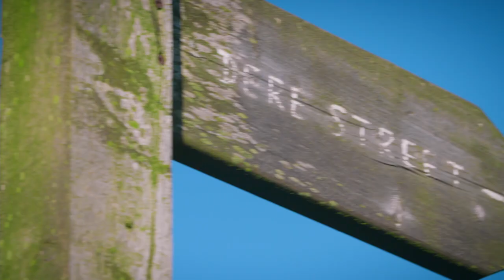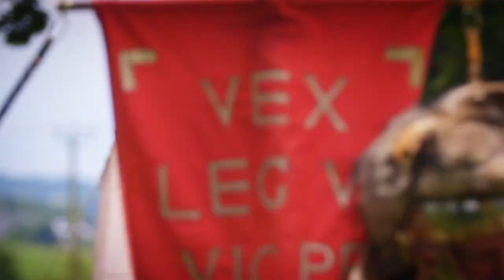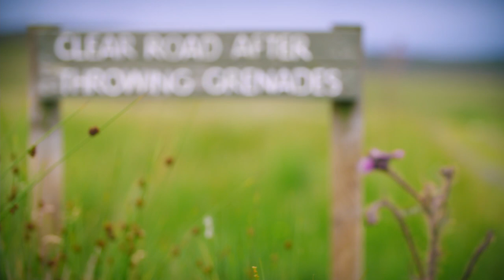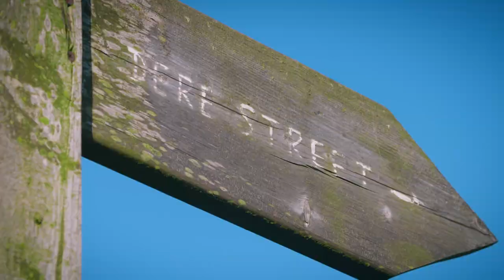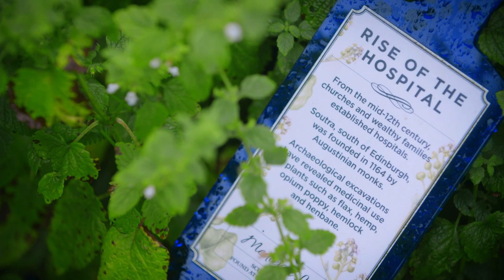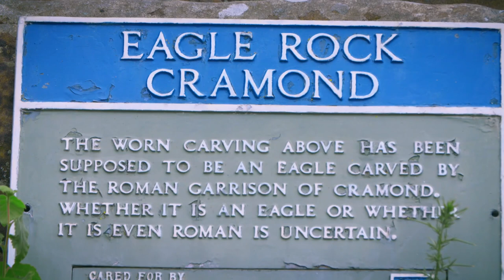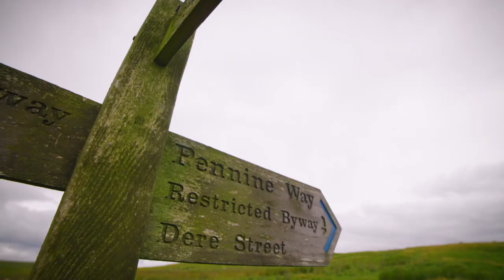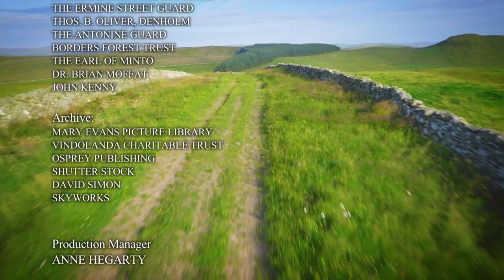Walking Through Roman History | Ancient Tracks | Beyond Documentary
In this series, presenter and amateur historian Tony Robinson, makes his way along Britain’s most scenic and captivating ancient tracks. These are trails whose origins are lost in antiquity and existed from earliest prehistoric times but can still be walked today.